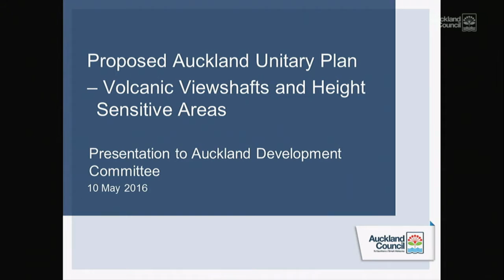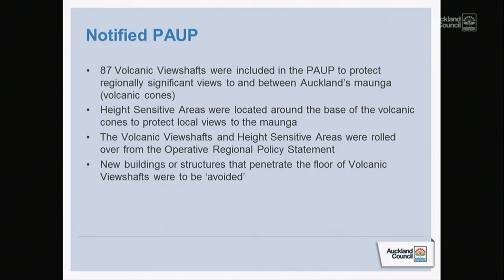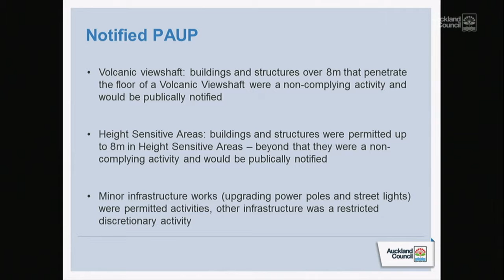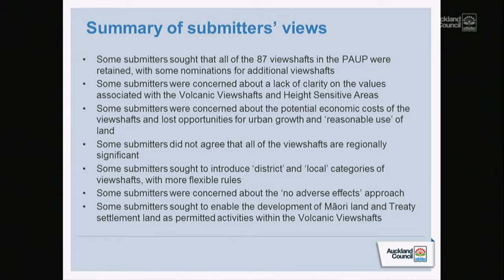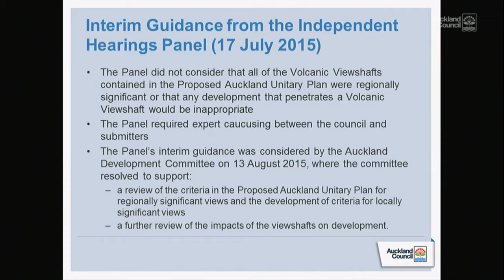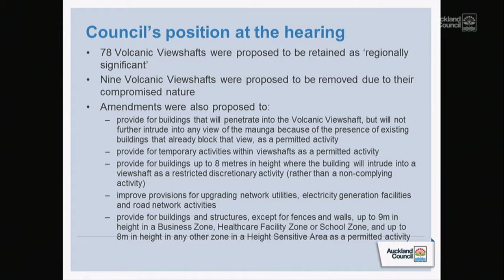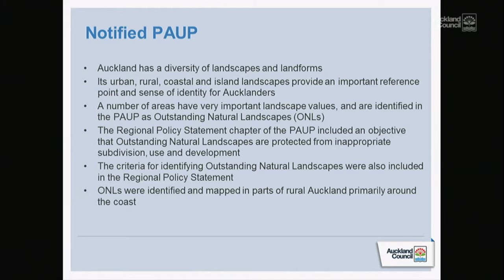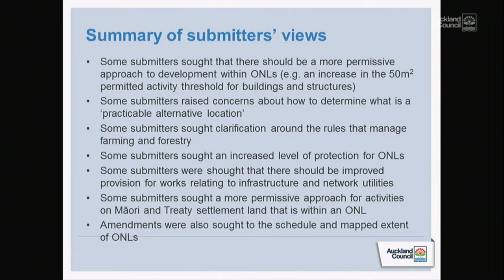10.05.16 Auckland Development Committee Items 09 Part 02